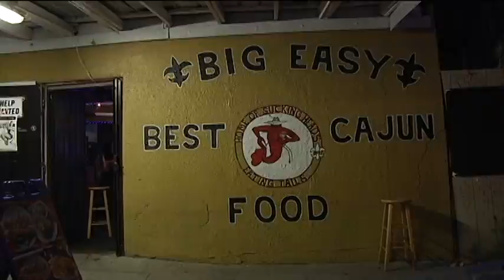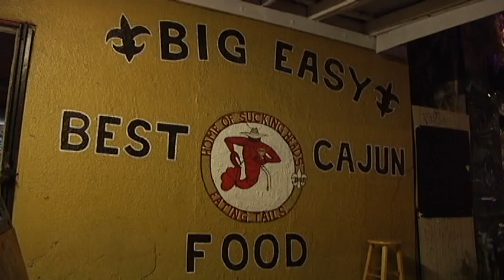Tommy Z at The Big Easy